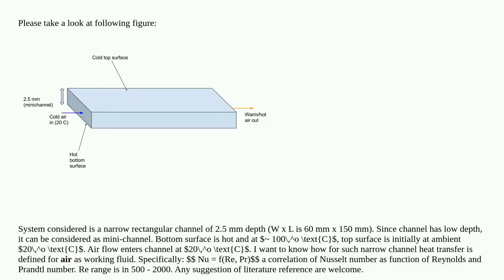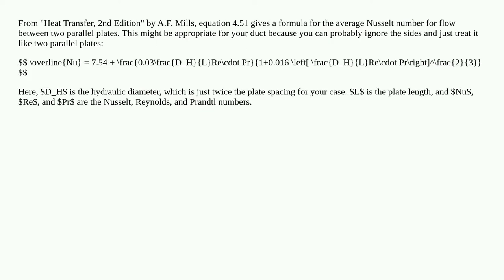Heat transfer characteristics in narrow rectangular channel